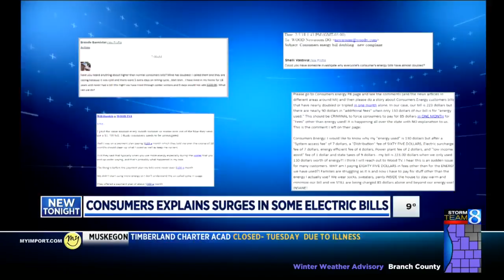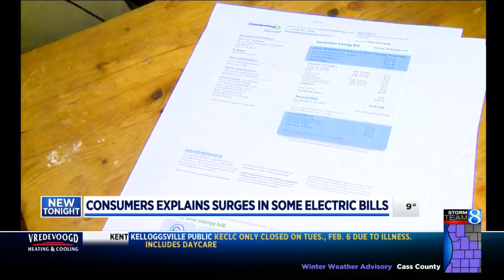Consumers Energy explains surges in some bills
Consumers Energy says there's one main reason many customers saw high electric bills in the most recent billing cycle: the weather. (Feb. 5, 2018)